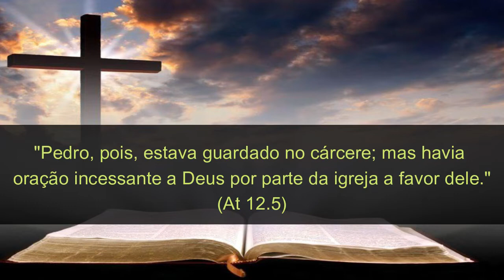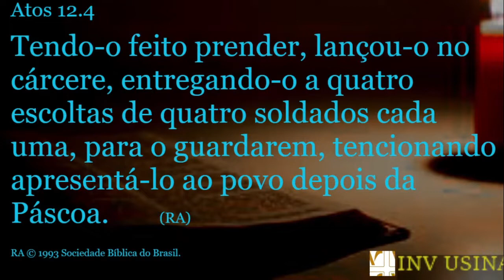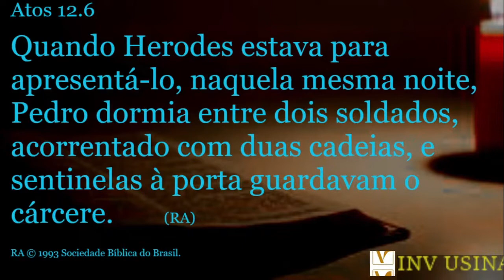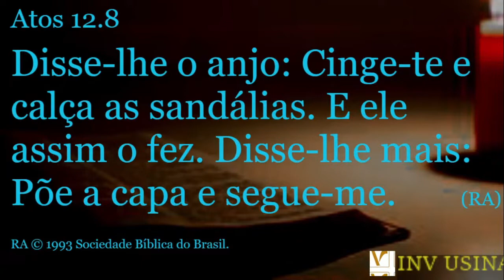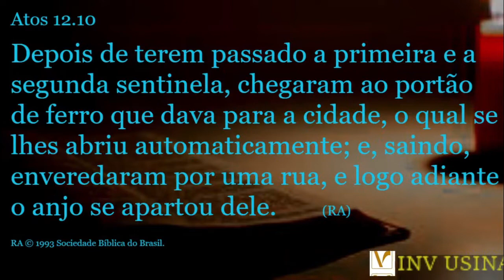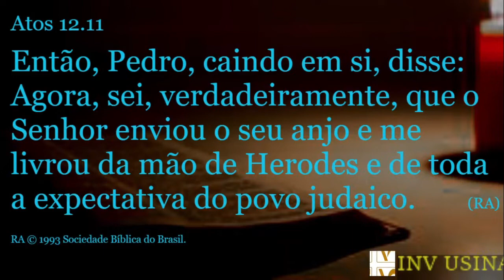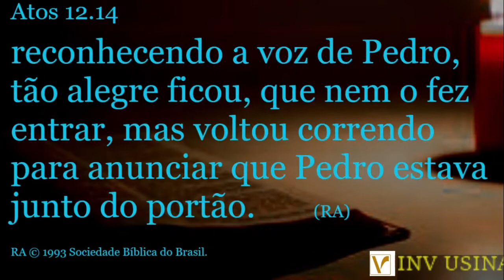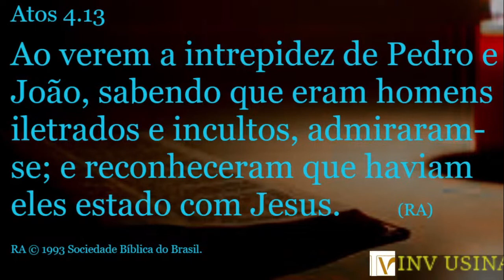Saindo da prisão - Algemas quebradas e trevas dissipadas - Não há impossíveis para Deus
Quantas vezes adversidades se levantam e nos fazem sentir aprisionados, algemados.
Mesmo em um período de perseguição aos cristãos, nada desanimava os discípulos e Pedro continuava pregando a salvação no nome de Jesus.
Tiago foi morto a fio de espada e agora, Pedro está no cárcere.
Independentemente do que você esteja passando, não pode faltar oração incessante, pois não há impossíveis para o nosso Deus.